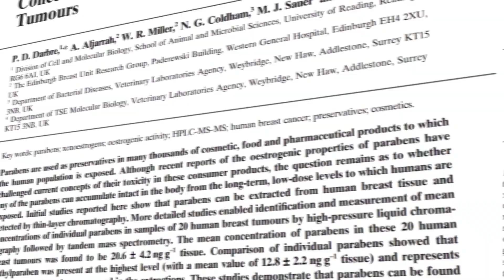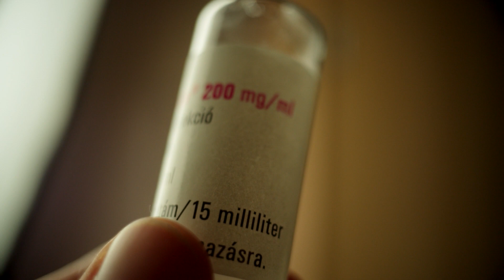How Skin-Care is RUINING your Life...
P.S. This is just one of the 40+ lessons you can find inside my MBA Method program, check it out